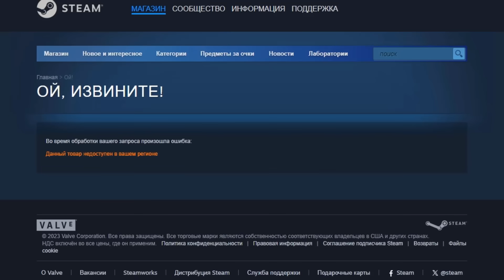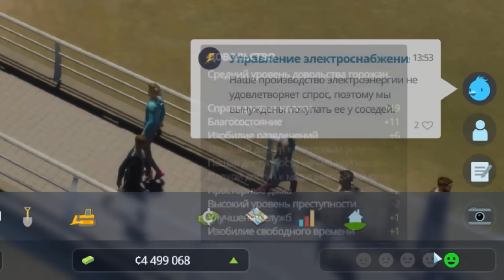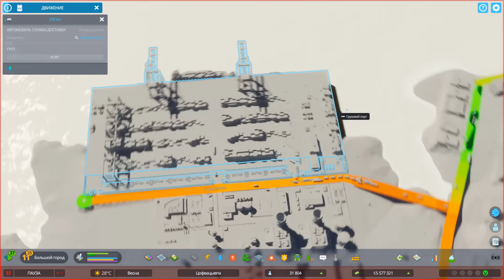САМЫЙ ГРЯЗНЫЙ ГОРОД В Cities Skylines 2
Я создал город Cities Skyline 2, разделенный на две части одним пешеходным мостом. Перебираться на другую половину города жители вынуждены на своих двоих. Автомобили им использовать  нельзя. В этом видео мы увеличим население города до 30.000 и посмотрим как он будет функционировать. И сделаем еще ко что...